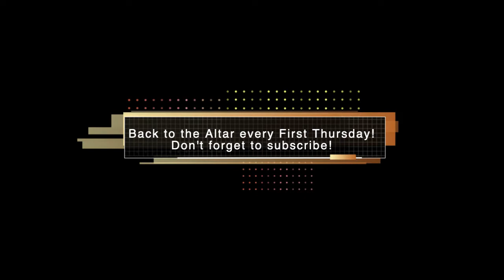BACK TO THE ALTAR| LOUANGE AVEC SR. EVODIE MASSENAT| 09/01/2022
Back to the Altar is a place where men meet with God. We are bringing people closer to God and helping them live a victorious life.